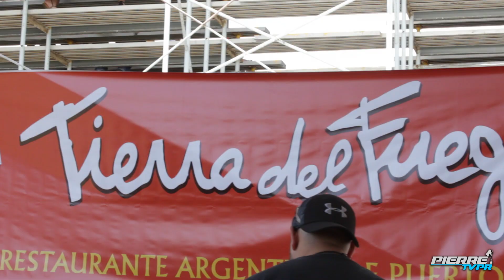PR Exotic Roll Race 2015 By: PierreTVPR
Personal Instagram @PierreTVPR